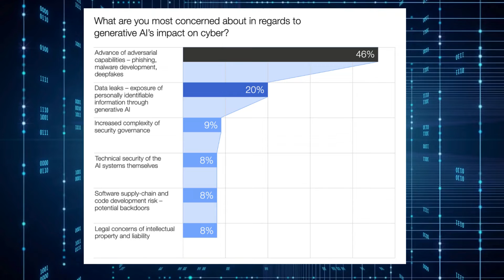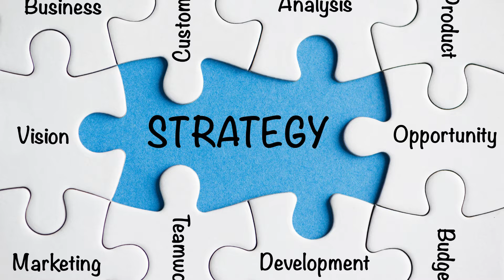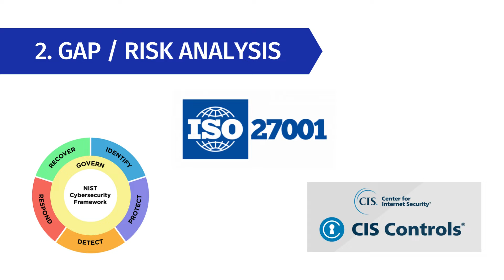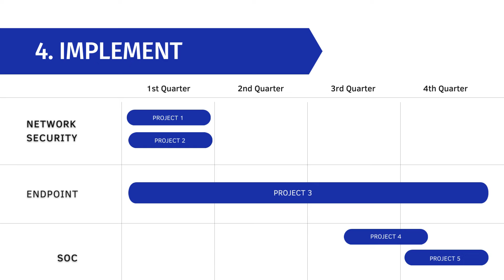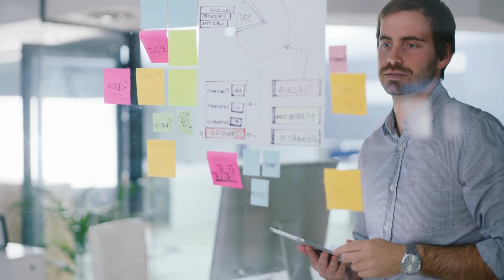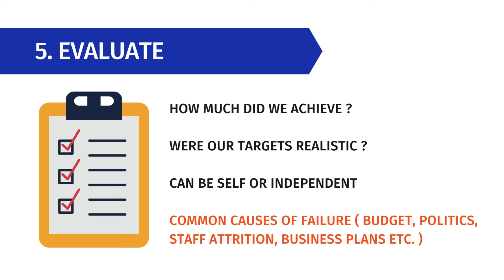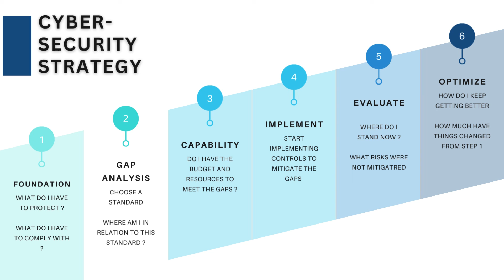Cyber Security Strategy Roadmap For Beginners